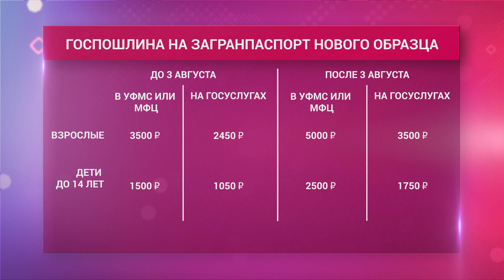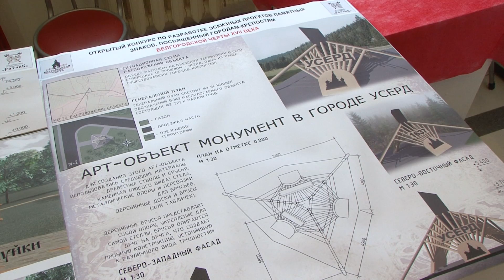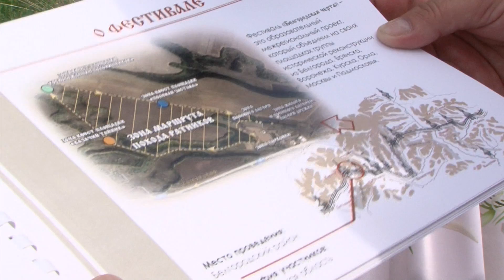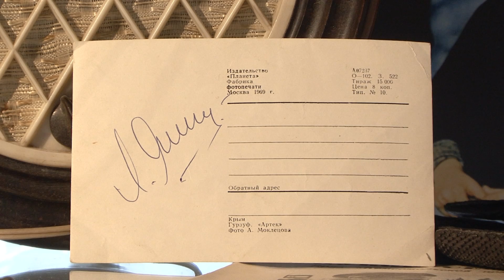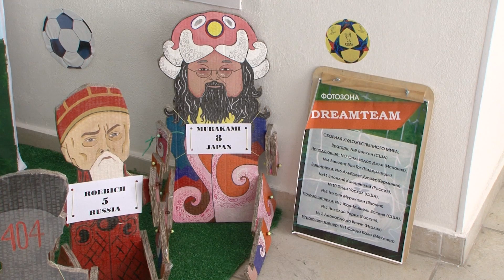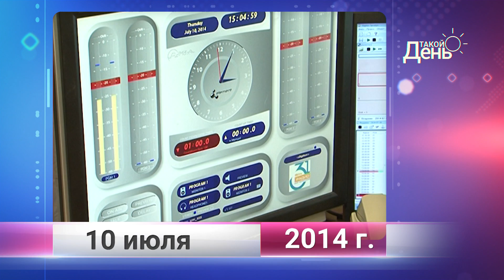«Такой день». Белгородская область (10.07.2018) ч.2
Белгородцы приняли участие в общественном обсуждении пенсионной реформы. Сезон работы строительных студенческих отрядов в самом разгаре. Белгородское историческое общество «Ратник» получило грант в региональном конкурсе среди НКО на проект по популяризации краеведения.
Обо всем этом и многом другом рассказала программа «Такой день».